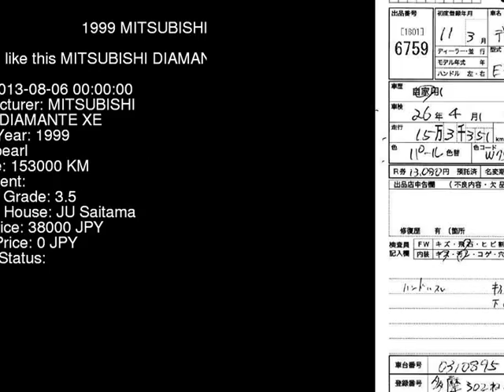1999 MITSUBISHI DIAMANTE XE F36A